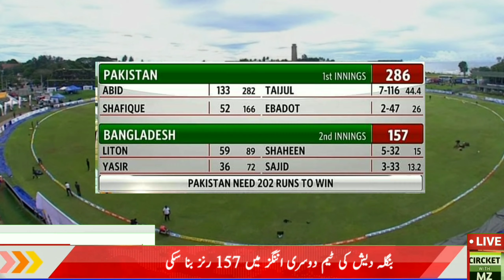Pakistan vs Bangladesh | 1st Test Match Day 4 | Pak vs ban 1st test day 4 scorecard updates